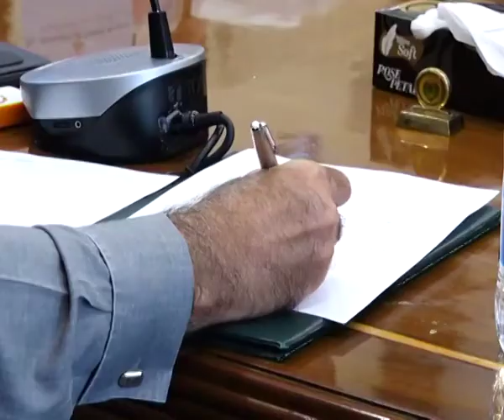CM Murad Ali Shah presides over a meeting of leading Ulemas | 03-10-2022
Karachi (October 3rd, 2022) Sindh Chief Minister Syed Murad Ali Shah presides over a meeting of leading Ulemas to finalize the arrangements of 12-Rabi-ul-Awal programmes at CM House.